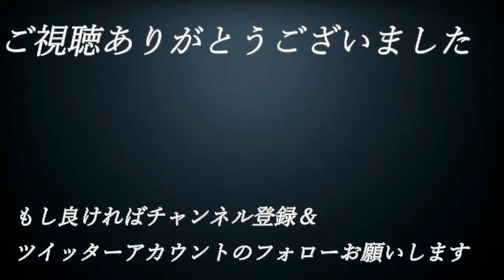【え】#18【単細胞が主人公⁉ エンチャントアーム】実況プレイ